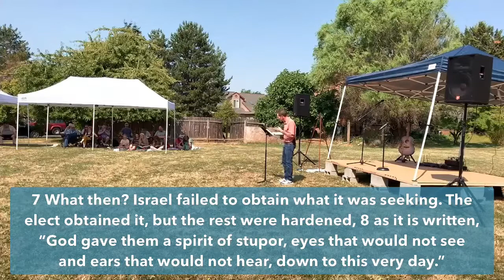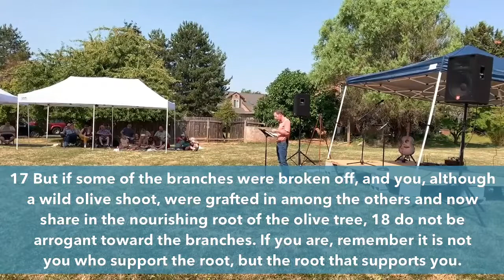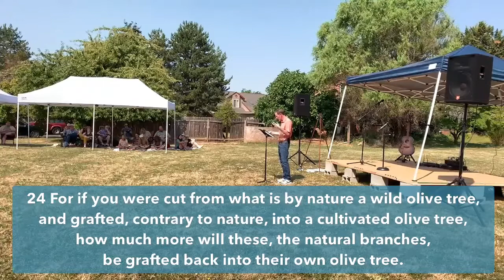Grant Ave BC [Livestream] 8/7/22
Good morning Grant Ave! Thank you for joining us today as continue our Romans series with Pastor Jeff and move outdoors for the rest of the summer!

If this is your first time joining us, or if you have any prayer requests,  fill out the connection card linked below. We would love to connect and pray for you!

Grant Avenue exists to share Christ and build believers.